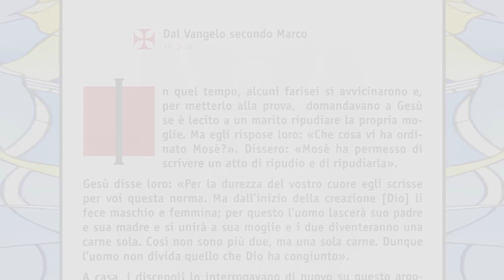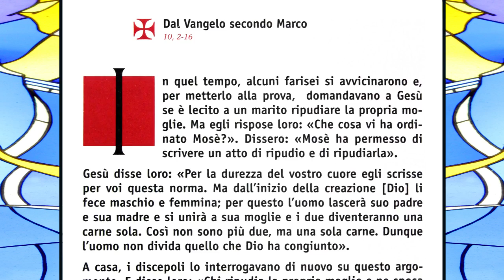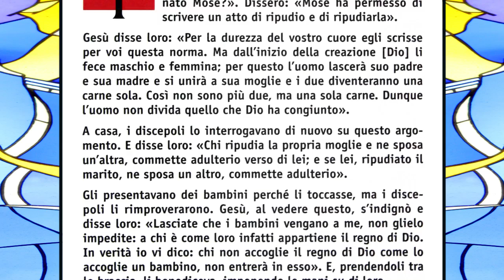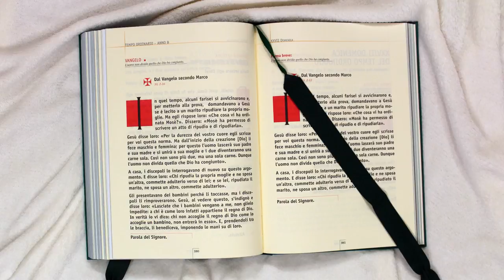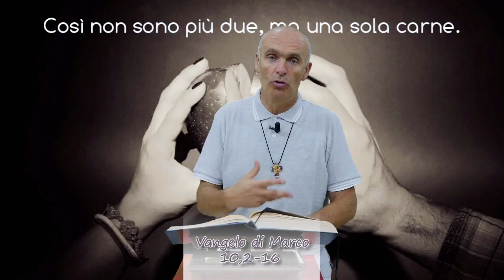Il Vangelo Della Gioia - 07/10/2018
IL VANGELO DELLA GIOIA” Anno B.Lettura del Vangelo della Domenica e dei giorni festivi con il commento di Don Massimo Masini Parroco di San Martino in Strada, Grisignano, San Lorenzo in Noceto e Collina, Diocesi di Forlì-Bertinoro. Vangelo di Marco, 10,2 - 16, Ventisettesima Domenica del Tempo Ordinario.